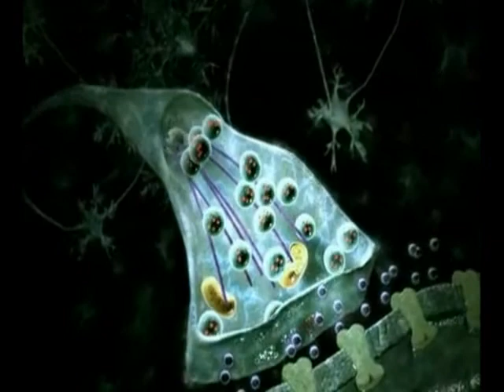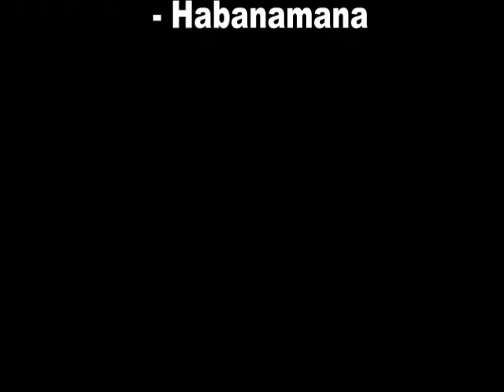preview of hausiii 2.0`s "seventy nine"